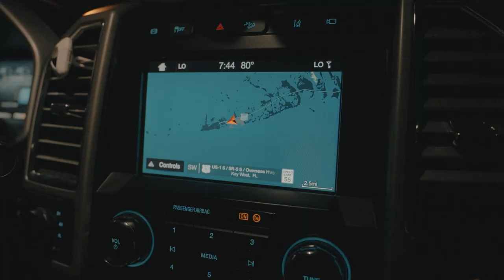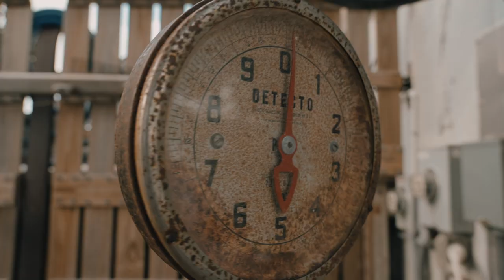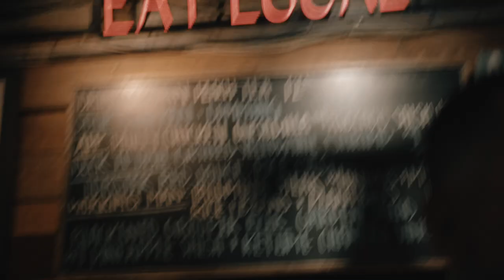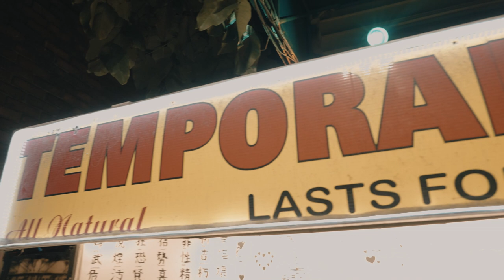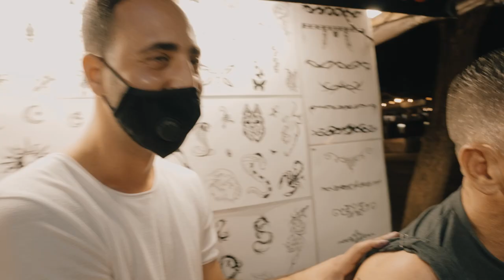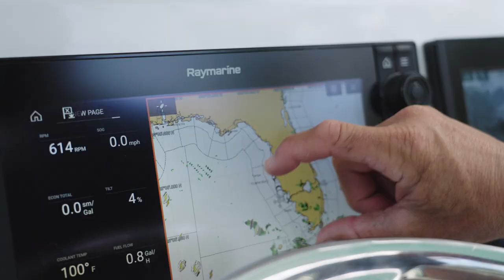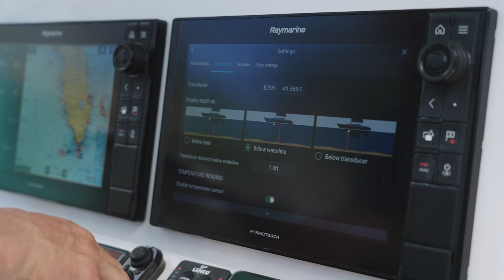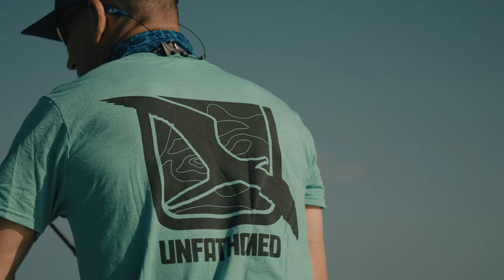Unfathomed - TARPON and SHENANIGANS in Key West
Capt. George Gozdz travels to Key West, Florida to fish for tarpon and enjoy the nightlife.